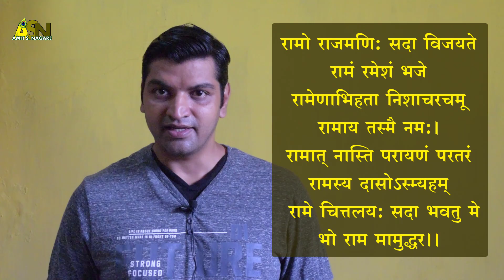SSC 8th l 09 l विभक्तिमाला l Vibhaktimala l AMIT S NAGARE l